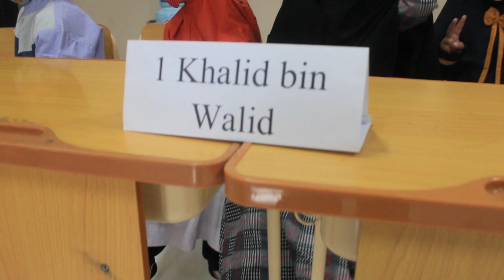"AKU BAHAGIA SEKOLAH DI ARKAN CENDEKIA". Kegiatan Class Meeting SDIT Arkan Cendekia.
"AKU BAHAGIA SEKOLAH DI ARKAN CENDEKIA". Kegiatan Class Meeting SDIT Arkan Cendekia. AyoMasukArkan (Short Video.

Dan berikan Saran untuk Channel ini, agar Channel ini lebih berkembang.
Terimakasih